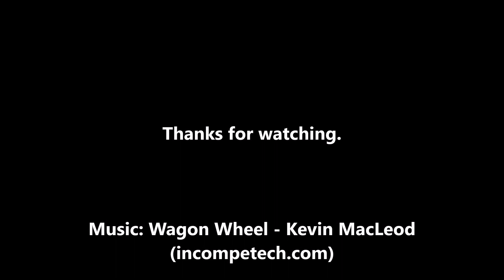Hunt: Showdown Highlights - Some Duos & Trios Part 1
Highlights for the evening livestream Jan 13.   Part one of two.

00:00 Intro
00:07 AI Antics
01:40 Salter's Pork Slayings
06:22 Poison Problems
07:48 Immolator Imasculation
13:50 Hive Ambush
15:15 Healing Waters Battle
21:59 Outro

Writing

Audio